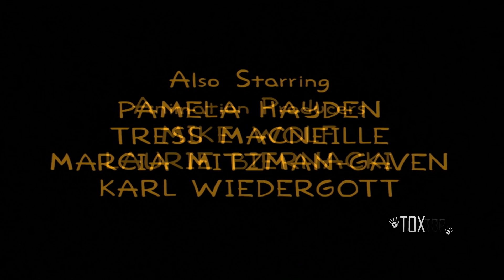La otra Mujer de Homero | Los Simpson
Después de que Homero se emborracha, olvida tomar su medicamento contra la narcolepsia y tiene un accidente, él y Marge acuden a un consejero matrimonial y deciden separarse temporalmente. De nuevo soltero, Homero empieza a salir con una veinteañera.